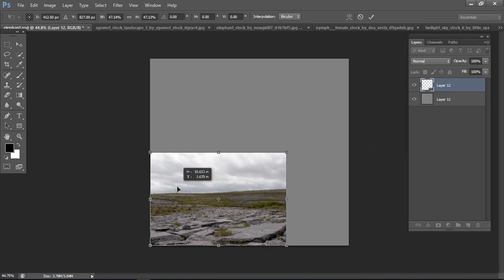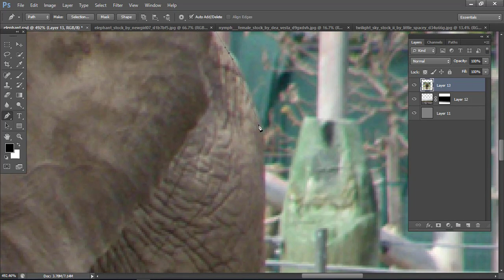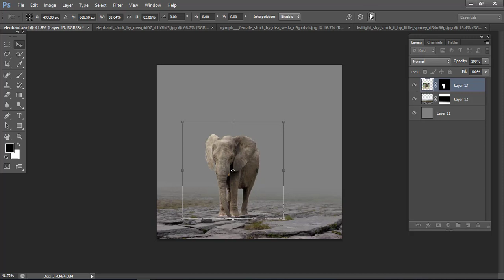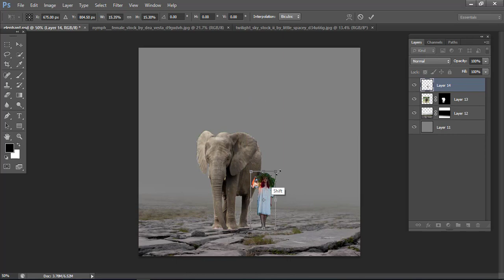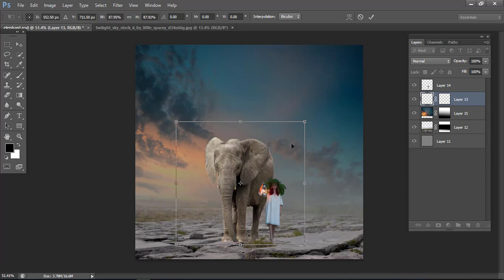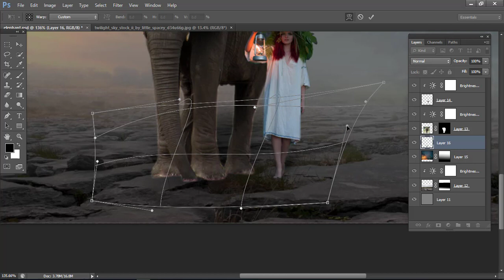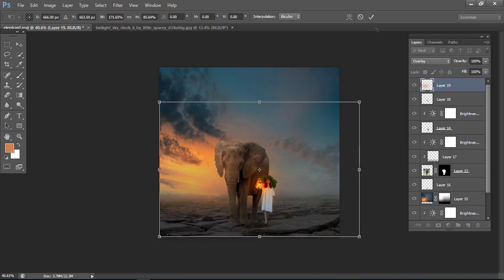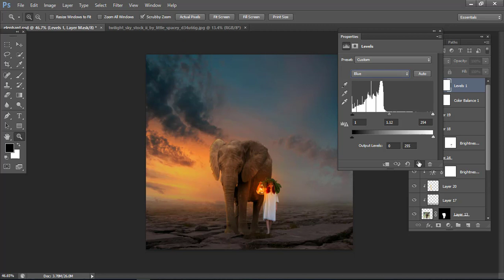Fantasy Elephant Manipulation | Photoshop Tutorial